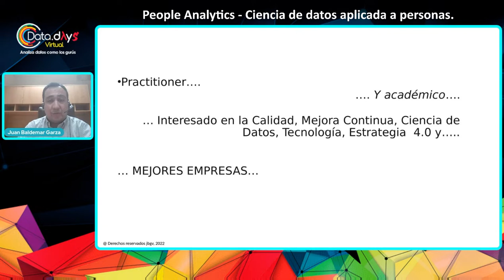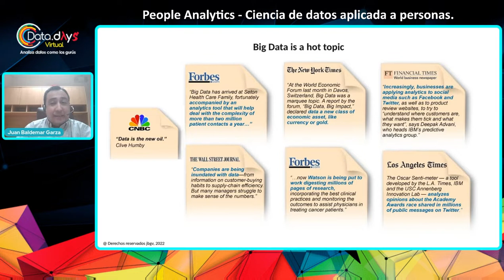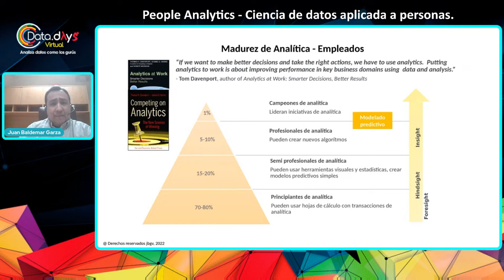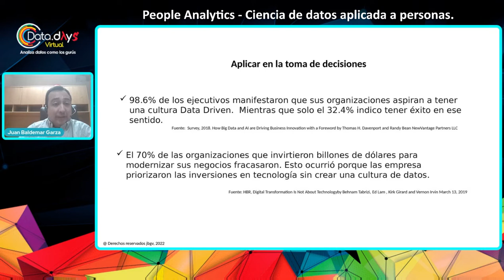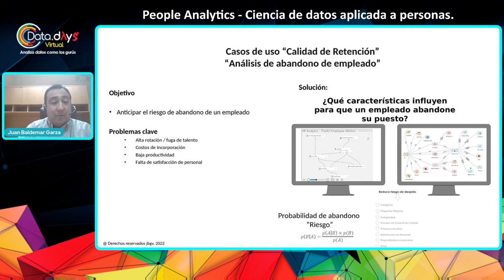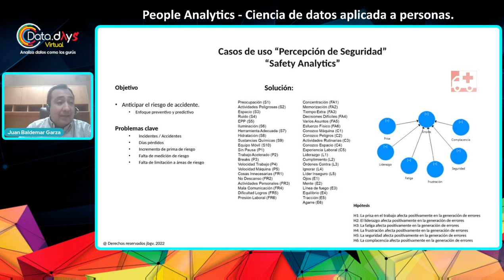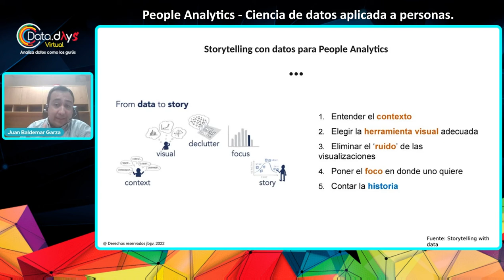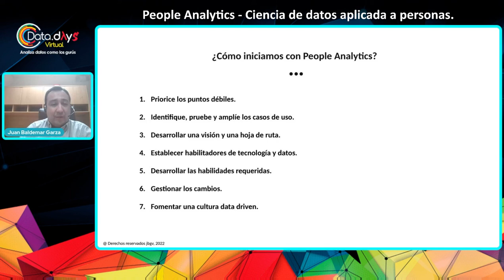DataDays 03.22 - People Analytics: Ciencia de datos aplicada a personas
People Analytics, es un conjunto de técnicas que nos permiten predecir comportamientos de las personas dentro de una empresa.
Durante esta presentación se aborda la estrategia de implementación y se presentarán algunos casos de estudio y sus beneficios al negocio.